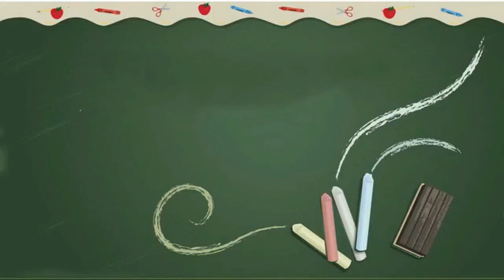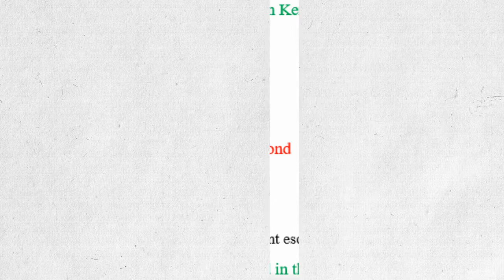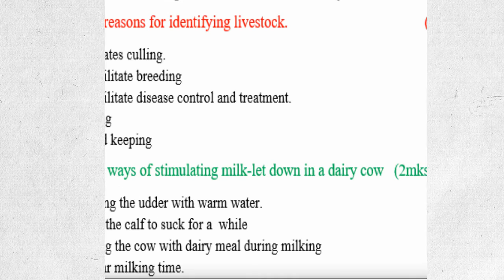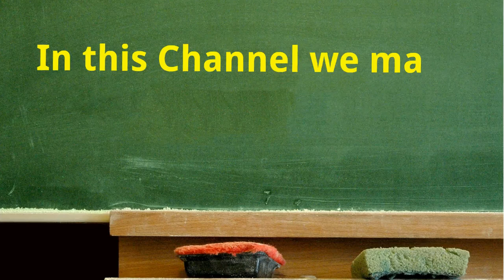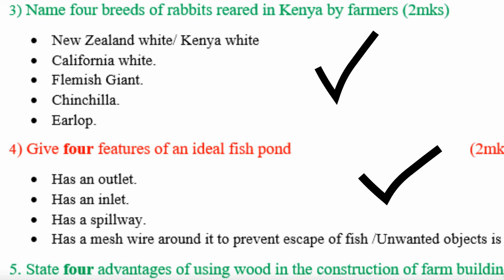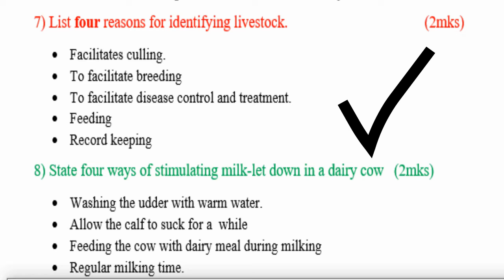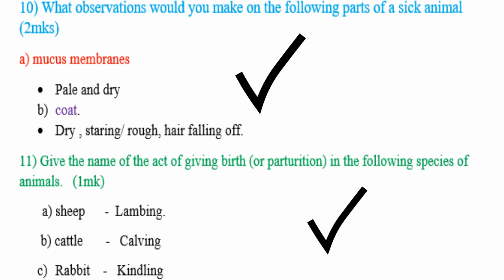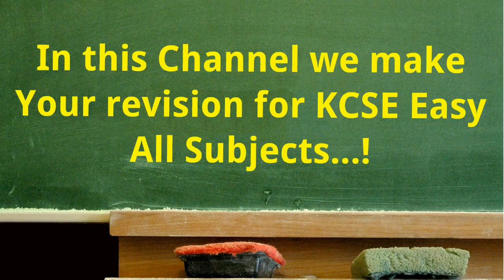KCSE Agriculture Revision | Paper 1 and 2 | Questions and Answers | Form 2 and 3 Work